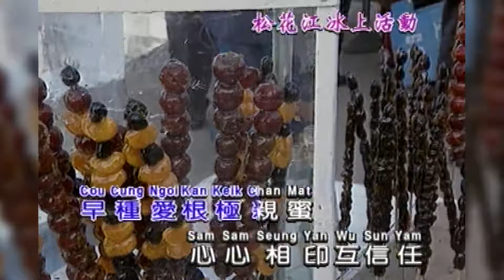旧欢如梦 I 粵語 I 流行金曲 I 伴奏 I KTV I KARAOKE版